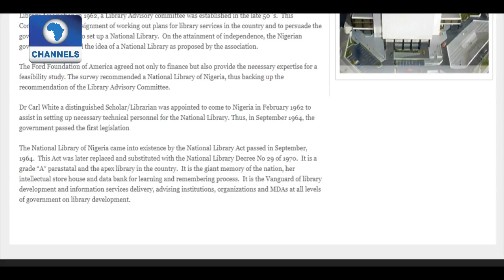National Library Project Yet To Be Completed 10 Years After Pt.1 |Channels Book Club